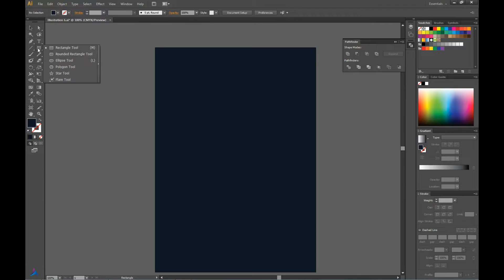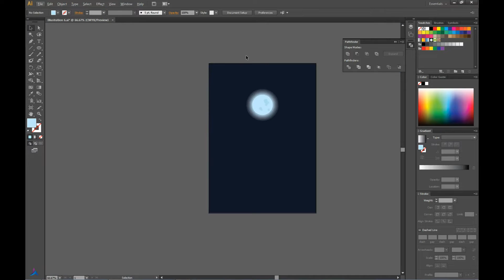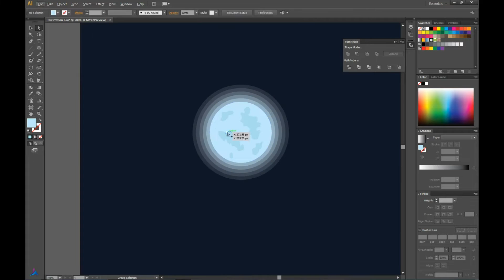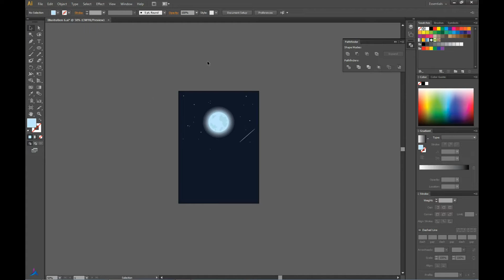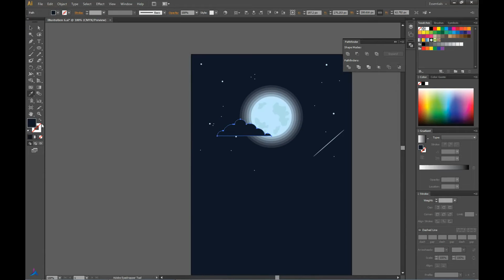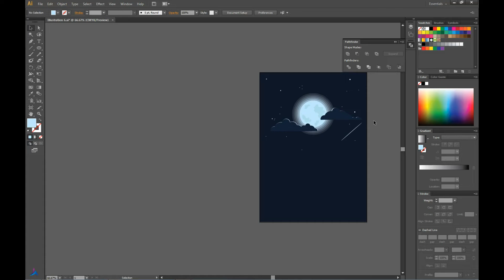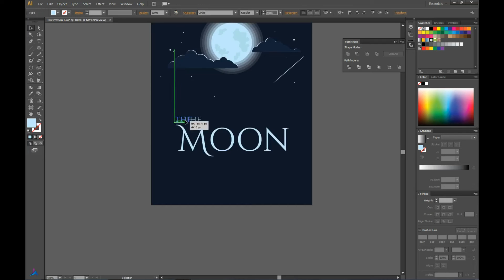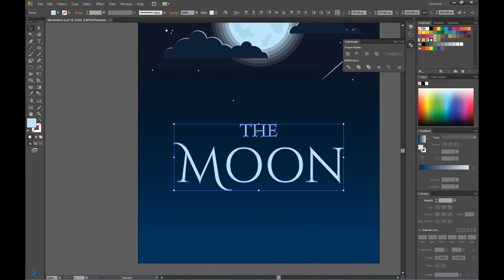Illustration Timelapse | The Moon